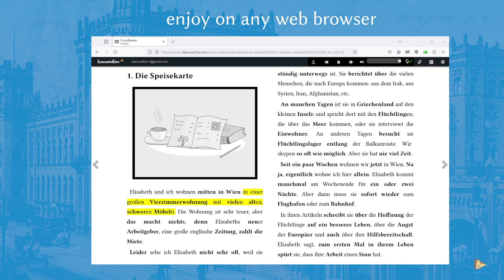Walzer in Wien (TalkingBook) (ePub + CloudReader)